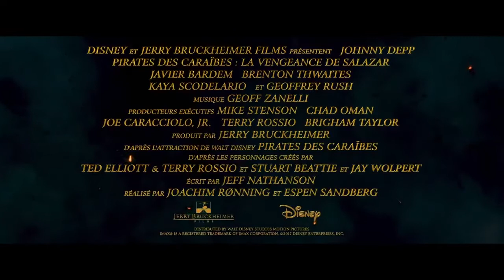PIRATES DES CARAÏBES 5 NOUVELLE Bande Annonce VF 2017 720p